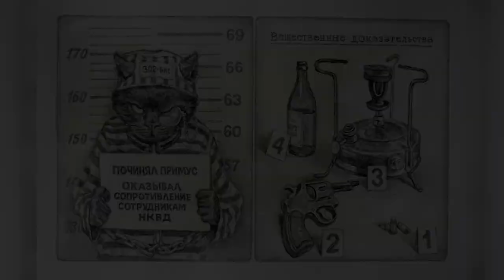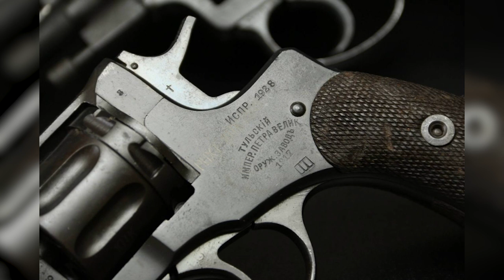Б — БЕГЕМОТ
«Не шалю, никого не трогаю, починяю примус, - недружелюбно насупившись, проговорил кот, сидящий на камине, – и еще считаю долгом предупредить, что кот древнее и неприкосновенное животное...»
Примус, обняв который сидит паж Воланда кот Бегемот, не случаен. Несложная по конструкции горелка для приготовления пищи на небольшое количество людей, получившая название в честь наиболее известной фирмы-производителя, указывает здесь на нечто большее, на нечто, имеющее отношение к метафизике власти.
«Primus inter pares» («Первый среди равных») – это титул Цезаря, Октавиана Августа, титул Правителя в широком смысле. Когда в так называемую «нехорошую квартиру» вламывается отряд стражей закона, черный кот невозмутимо сидит на камине, держа в руках упомянутый выше Примус, похожий на железную корону Карла Великого.
Чекисты, пришедшие арестовывать Темного правителя мира, Воланда, находят лишь его верного слугу с символическим предметом в руках.  Кот насмехается над людьми с оружием, всем своим расслабленным видом и ироничным ответом, показывая, кто на самом деле является Первым (Primus), кому принадлежит Власть в этом мире, кто его настоящий Властитель.
Под словом «Бегемот» скрывается не родное для каждого ребенка по детским книжкам упитанное животное из жаркой Африки, а мифическое существо огромного и устрашающего вида, которое можно только увидеть в страшном сне, но которое невозможно вообразить. Поэтому любое его изображение условно. В культуре Древнего Междуречья Бегемот считался Владыкой суши, или повелителем всего пространства, окруженного водой. Согласно той же традиции, этому гиганту противостоит другой – Повелитель Моря по имени Левиафан. Он имеет образ гигантского существа, то ли рыбы, то ли кита, то ли крокодила и столь же ужасен. Ужасен иначе, но не в меньшей степени. История человечества, согласно учению о геополитике, есть тысячелетняя история борьбы Суши и Моря или Бегемота и Левиафана.
Геополитик правого толка Карл Шмидт в 1942 году писал в книге «Земля и Море»: «Бегемот прилагает усилия, чтобы разорвать Левиафана своими рогами или зубами, в то время как Левиафан, напротив, зажимает пасть и нос наземного животного своими плавниками, так что он не может есть или дышать». История человечества должна закончиться победой одного или другого. И пока это не произойдет, Лефиафан и Бегемот будут душить друг друга в смертельных объятиях взаимной ненависти и любви.
Кот Бегемот, обнявший Примус, иронический в данном случае символ власти, не вызывает у пришедших его арестовывать чекистов, благоговейного почтения или ужаса, а лишь удивление. Не способные объяснить самим себе увиденное, они открывают по нему беспорядочный огонь, надеясь, что метафизическая Реальность может быть уничтожена 7-ми граммовой пулей, вылетевшей из механического устройства, известного как «великий уравнитель».